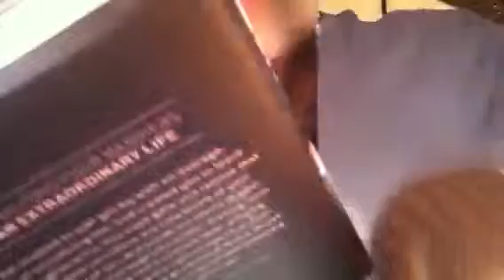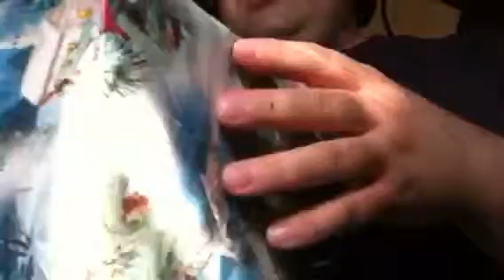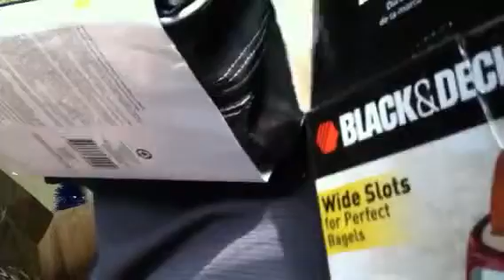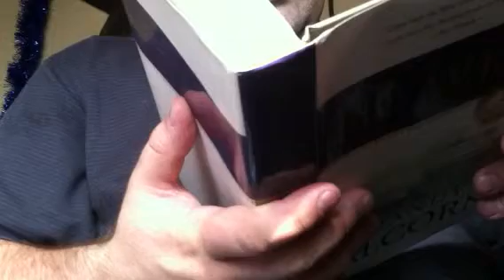Christmas Morning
Christmas morning at The Lord/Shock/Ryall house.